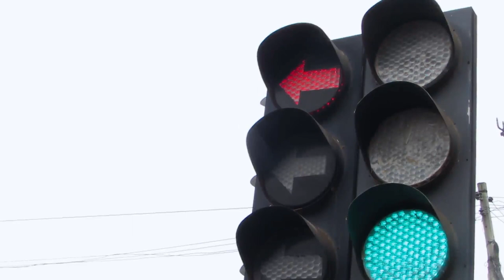Latest Akan Movie 2019 Ebeye yie Part 1